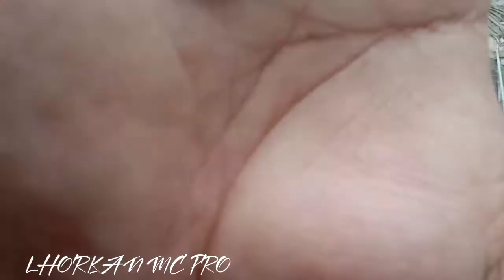ANG UNA AT HULING SANDALI NG AKING VLOG PAALAM SA LAHAT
maraming maraming salamat po Sa mga sumusuporta sakin sa mga nakilala ko Dito sa youtube Naging kaibigan Tatay Nanay KUMPARE ATE KUYA 😊 Maraming maraming Salamat po ❤️